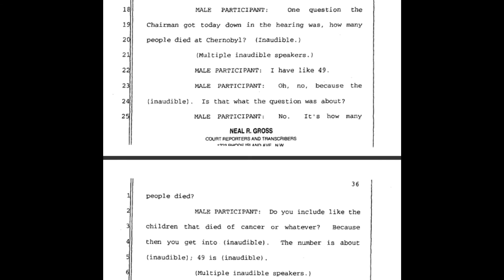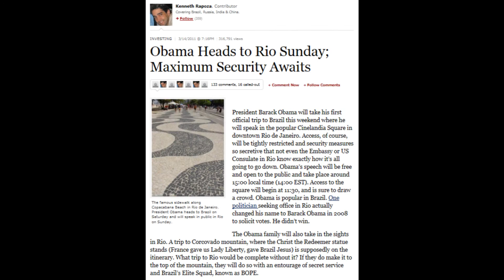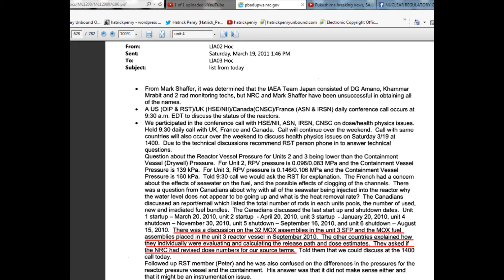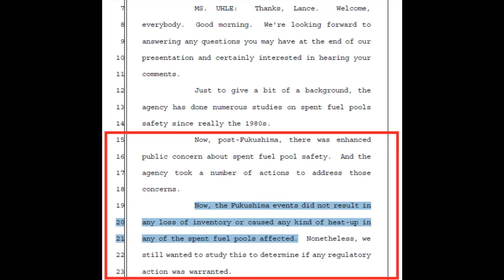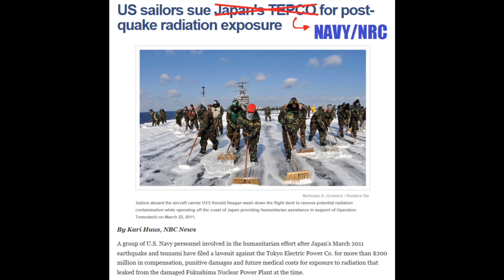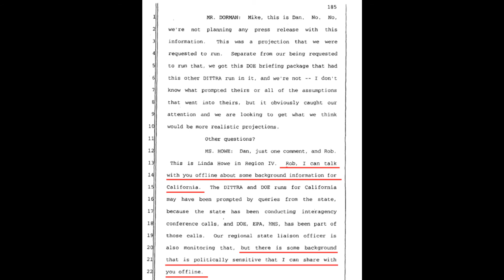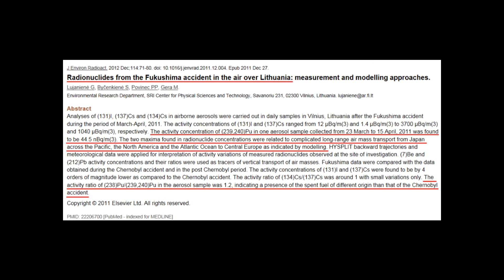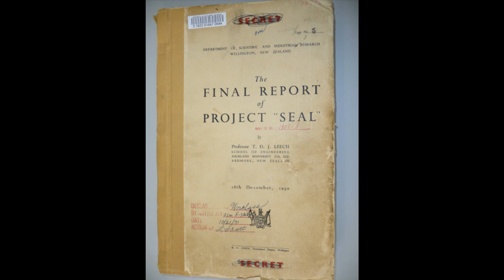Fukushima - Three Years of Coverups and Lethal Radiation